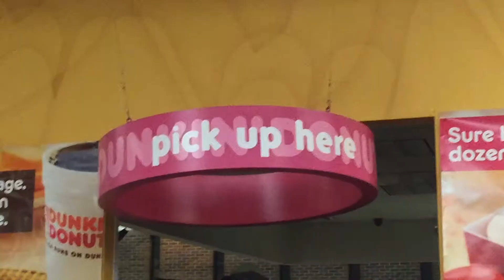A Freshman's Guide to IAW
A Freshman's guide to everything you need to know about IAW (Islam Awareness Week)